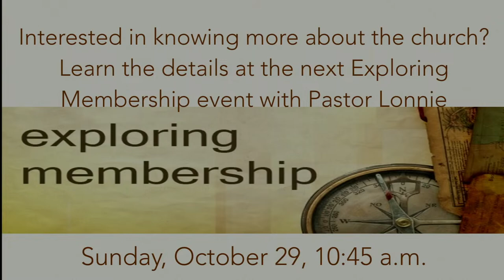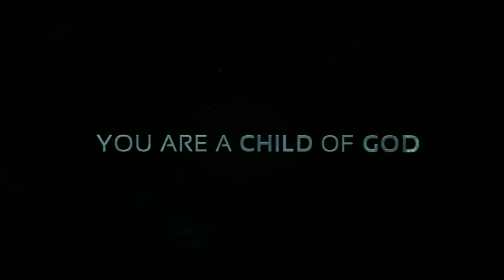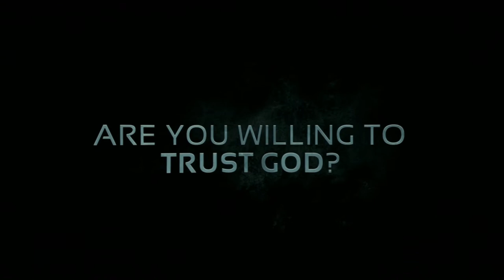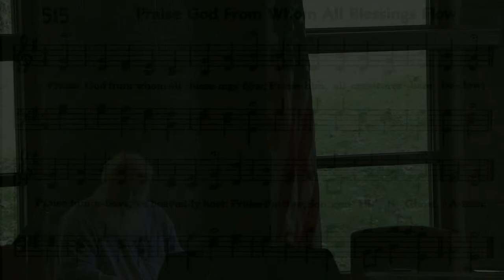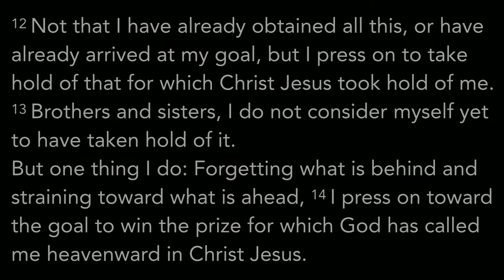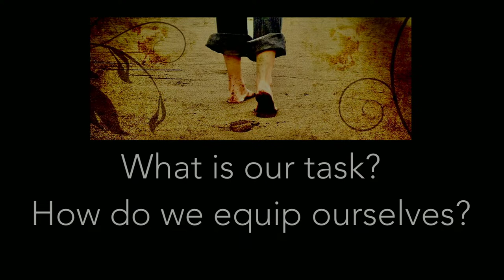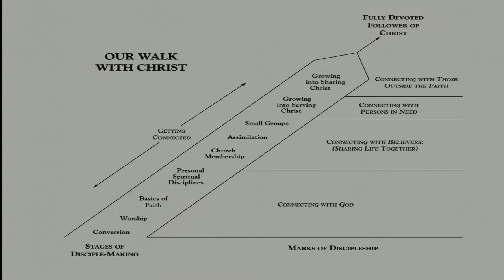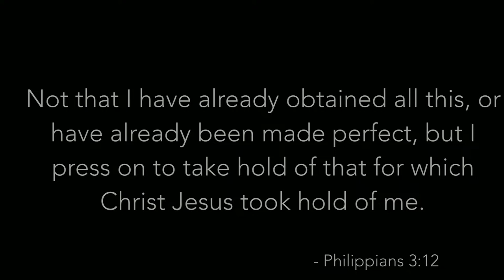The Stages of Discipleship 10/8/2023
Fox River Congregational Church

SERVICE: 9:30AM Sunday